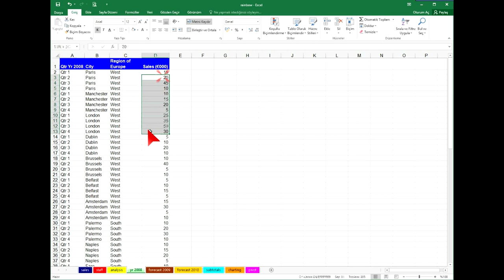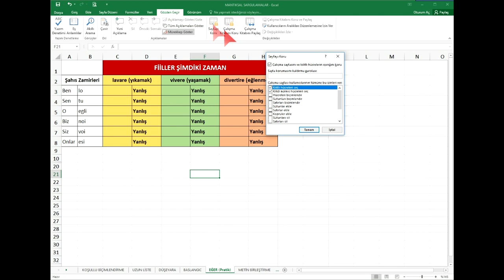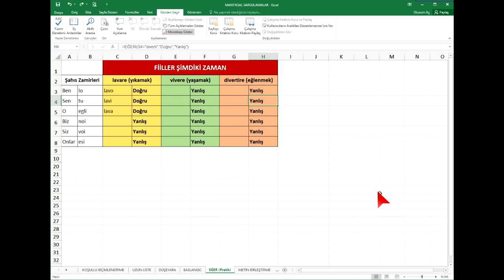MS Office Excel Eğitimi - 7 - Hücreleri Çalışma Sayfasını Şifre ile Korumak